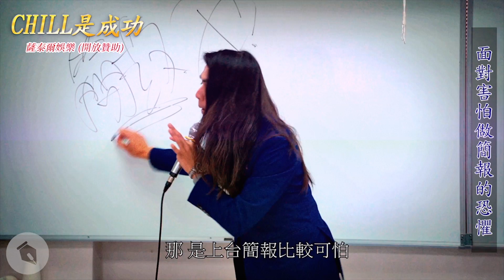面對群眾說話的技巧｜藍鑽講師｜喬瑟夫 ChillSeph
是上台說話比較可怕，還是全面啟動已經是十年前的電影了比較可怕？